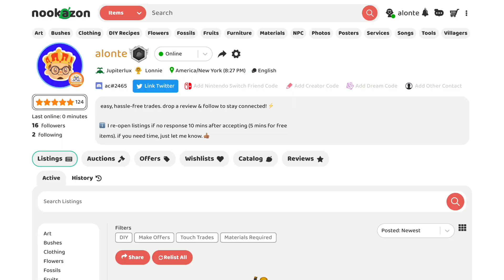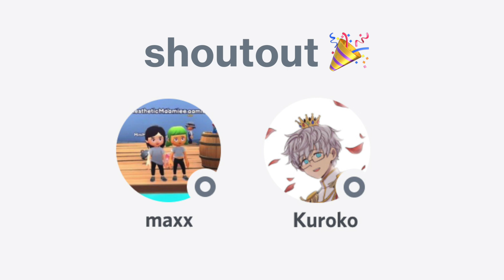Am I The Only One Still Playing Animal Crossing: New Horizons?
none of my friends play AnimalCrossingNewHorizons anymore. why am I still playing? 😩